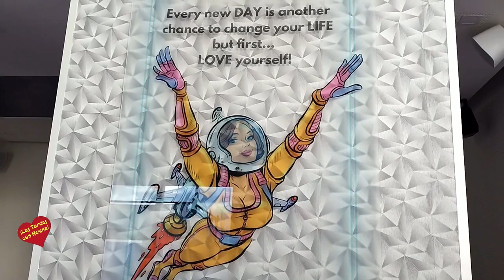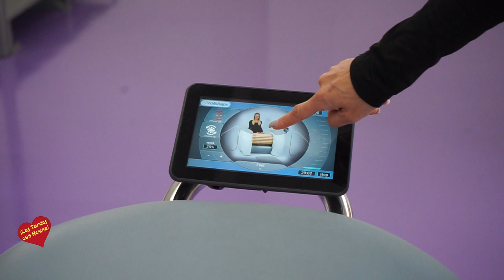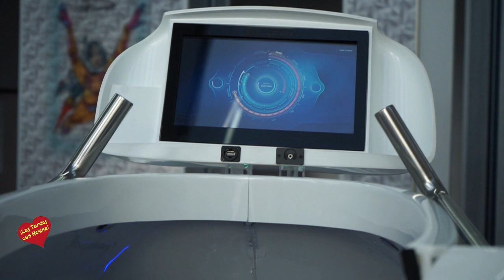Entrevista de Helena Olaya a Noelia Cesteros Arnes Directora en Gimnacio Ponte Wapa San Pedro Alcánt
Entrevista de Helena Olaya a Noelia Cesteros Arnes Directora en Gimnacio Ponte Wapa-San Pedro Alcántara